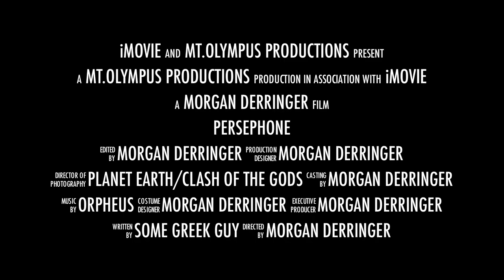Persephone Movie Trailer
Movie trailer from the Greek myth, Persephone.